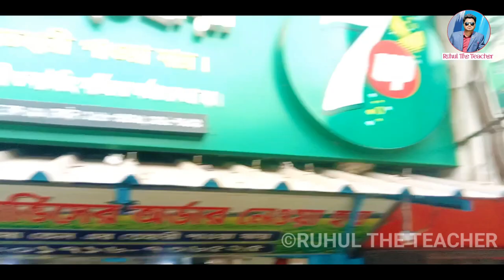প্রধানমন্ত্রী শেখ হাসিনার কার্যালয়ের জন্য তেহারী তৈরি হয় যেভাবে || tehari || sheikh hasina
বাংলাদেশের প্রধানমন্ত্রী শেখ হাসিনার কাছে অর্থাৎ প্রধানমন্ত্রী কার্যালয়ে খাওয়ার জন্য বাহিরের রেস্টুরেন্ট হতে তেহারি রান্না করে তা পাঠানো হয়। আজকের এই ভিডিও এই তেহারি রান্নার রেসিপি কিভাবে করা হয় তা দেখানো হবে।

তেহারি রান্নার রেসিপি
তেহারি রান্না
প্রধানমন্ত্রীর কার্যালয়
শেখ হাসিনা
শেখ হাসিনার খাবার
রেস্টুরেন্ট
tehari recipe bangladeshi
tehari ranna
tehari ranna recipe
tehari food
food
sheikh hasina food
resturant
bangladesh
ruhul the teacher